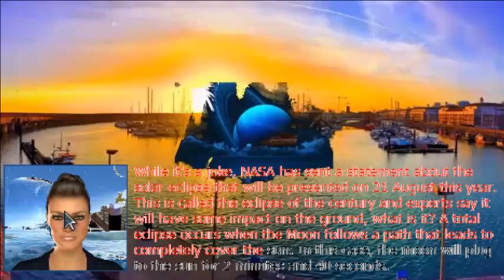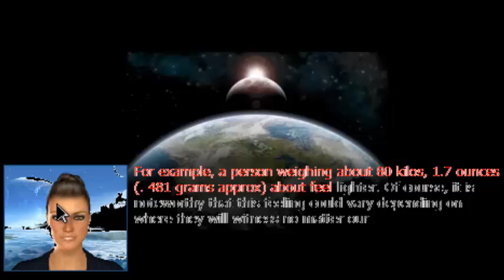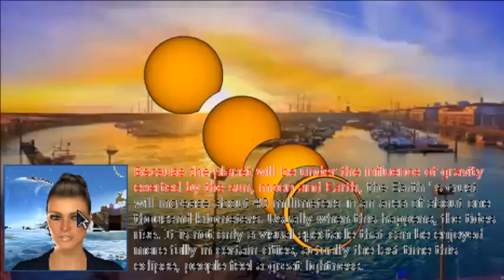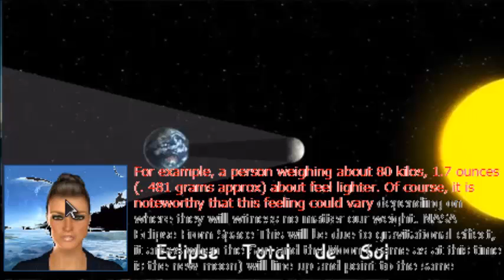IS THERE ANY DANGER ON SOLAR ECLIPSE AGOST 21st?